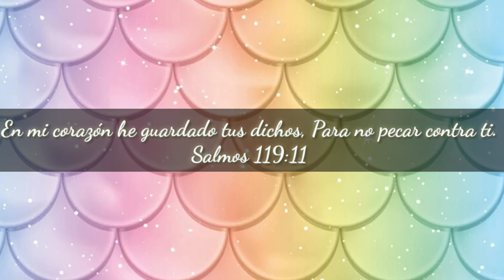Diseño en Gel Para uñas Elegantes